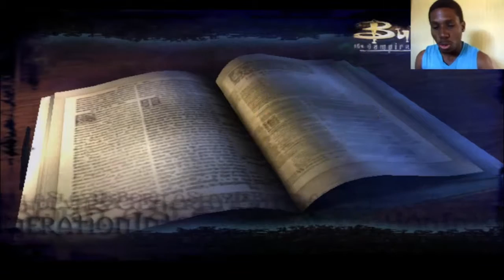Buffy The Vampire Slayer Chaos Bleeds (GCN) Walkthrough Part 1 With Commentary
Buffy the Vampire Slayer: Chaos Bleeds is a 2003 video game and the fourth of the Buffy the Vampire Slayer franchise, and the only multiplatform game. It was the first to allow players to control characters other than Buffy Summers and feature a fully developed multiplayer mode; additional players had a limited ability to interact in a hidden debugging mode in the previous game, Buffy the Vampire Slayer.In this game Buffy discovers that Ethan Rayne is at the center of a great struggle with the First, literally the first incarnation of evil the world has ever known. She and the gang must face an undead army of vampires, zombies, and demons to keep these nefarious villains from casting the world into permanent darkness. The plot involves different alternate realities bleeding into Buffy's own reality, leading to the reappearance of deceased enemies and the appearance of evil versions of allies. With the help of Sid the Dummy and Ethan's ancestor Cassandra Rayne, Buffy and her friends defeat the First in its own dimension and, though it can never be killed, they disperse it across multiple realities for centuries.